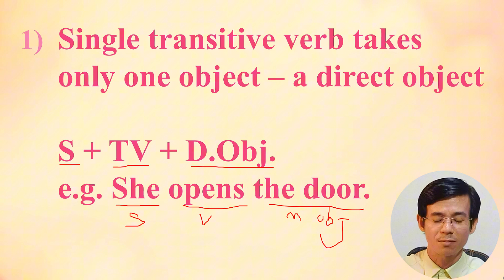Single Double Transitive verbs1